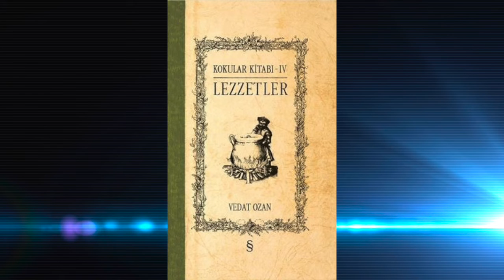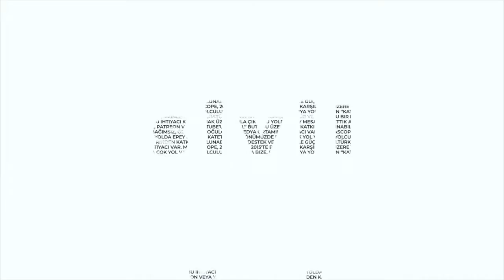Rominight: Romina Özipekçi'nin konuğu Vedat Ozan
Romina Özipekçi, Rominight’ta bu hafta fotoğrafçı ve koku uzmanı Vedat Ozan’ı ağırladı.

Teşekkürler!